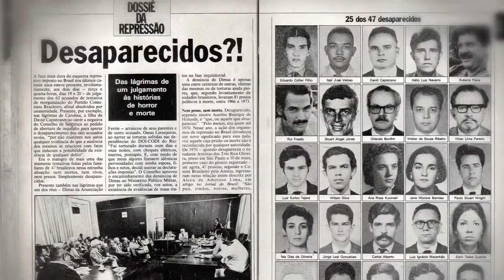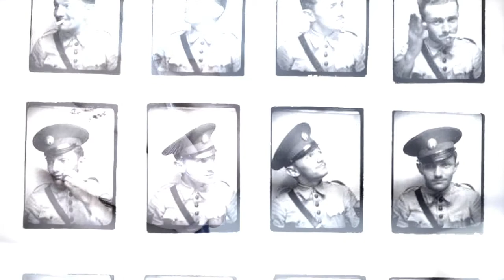Lua Nova do Penar - Grieving New Moon - trailer c/ audio descrição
Documentário, 27', 2013, de Leila Jinkings e Sidnei Pires.
A família de Hiram de Lima Pereira tinha na música e na poesia um elemento central e unificador. Jornalista, ator e poeta, membro do Comitê Central do Partido Comunista, desaparecido político.  As filhas cantam a música que Hiram compôs na prisão e as músicas que a mãe, musicista, deixou.  A trilha sonora é toda da criação familiar. Um olhar sobre a pessoa, que transcende o contexto político.
Festivais: IIDFF 2013 (Grécia): Melhor Documentário; Hollywood Shorts Reel- 14: Melhor Documentário;  MWIFF 2013 (Índia): seleção oficial; DSIFF 2013 (Índia): seleção oficial.
Recife -- 2013; color 27'
(En: Grieving New Moon; Sp: Luna Nueva del Dolor)
legendas  (En, Sp, Port, Grego)
faixa de audiodescrição (para deficiente visual)
Distribuição Elo Company

Grieving New Moon, color,  30', performed by Leila Jinkings and Sidnei Pires
Hiram Pereira, journalist, actor and poet, who disappeared during the dictatorship in Brazil. The daughters meet to talk about his father through music, unifying element of the family routine.
Participation in festivals: "Best Documentary" at IIDFF (Greece), official selection MWIFF (India) and DSIFF (India), all in October 2013.
Distributing "Elo Company"
Trailer
Guarania da lua nova, from Luiz Vieira, voice Sacha Lídice and musical arrangement Maestro Joca Costa
realized by: Leila Jinkings e Luiz Henrique Soares
actor: Paulo Vasconcelos

Documental, 27', 2013, de Leila Jinkings y Sidnei Pires.
La familia de Hiram de Lima Pereira tenía en la música y en la poesía un elemento central y unificador. Periodista, actor y poeta, político desaparecido, miembro del Comité Central del Partido Comunista. Las hijas cantan la canción compuesta en la cárcel por Hiram y las canciones que su madre, musicista, dejó. La banda sonora es toda creación de la familia. Una mirada a la persona que transciende el contexto político. Festivales: IIDFF 2013 (Grecia): Mejor Documental; Hollywood Shorts Reel- 14: Mejor Documental; MWIFF 2013 (India): selección oficial; DSIFF 2013 (India): selección oficial.
Subtítulos  (En, Sp, Port, Griego)
Banda de audiodescripción para discapacitados visuales
La distribución de "Elo Company"

Documentary, 27', 2013, by Leila Jinkings and Sidnei Pires
The family of Hiram de Lima Pereira had a central and unifying element in music and poetry.  Journalist, actor and poet, disappeared politician, member of the Central Committee of the Communist Party. His daughters sing the song composed by Hiram in prison and the songs that his mother, a musician, left. The whole soundtrack is a family creation.  A look at the person that transcends the political. Festivals: IIDFF 2013 (Greece): Best Documentary; Hollywood Shorts Reel- 14: Best Documentary; MWIFF 2013 (India): official selection;  DSIFF 2013 (India): official selection.
subtitles (En, Sp, Port, Grego)
track of audio description for the visually impaired